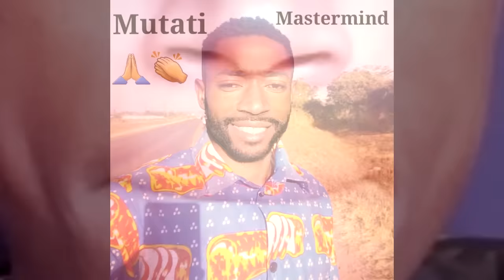Seer 1 On Hon. Stanley Kakubo “He Saw It Coming” These Were His Words “Watch The Entire Video”